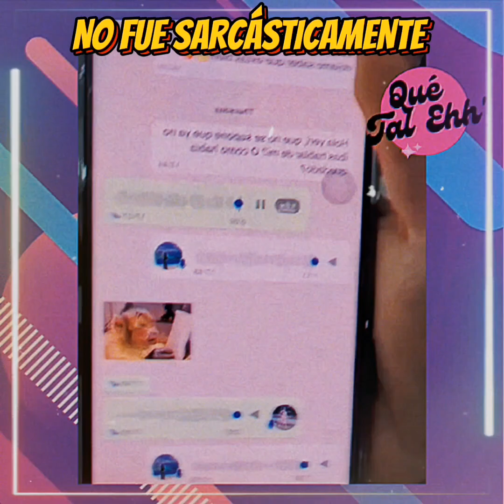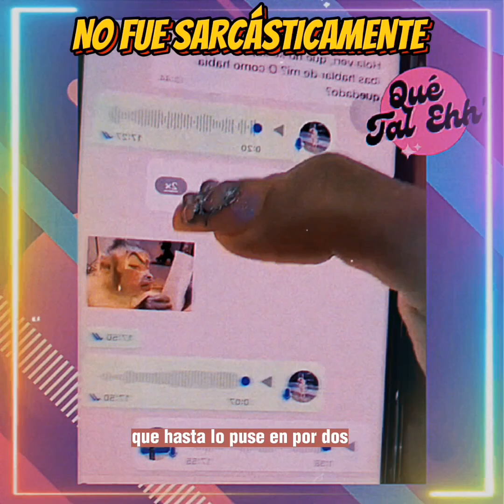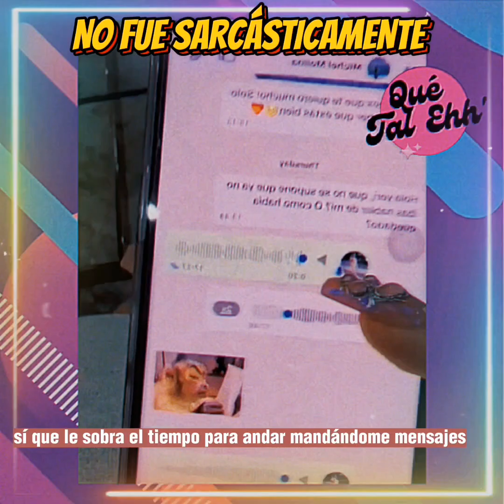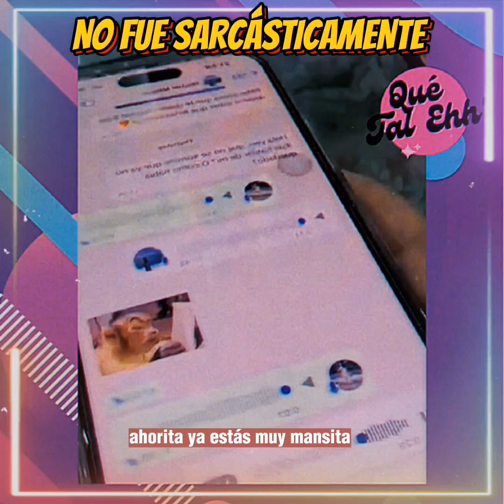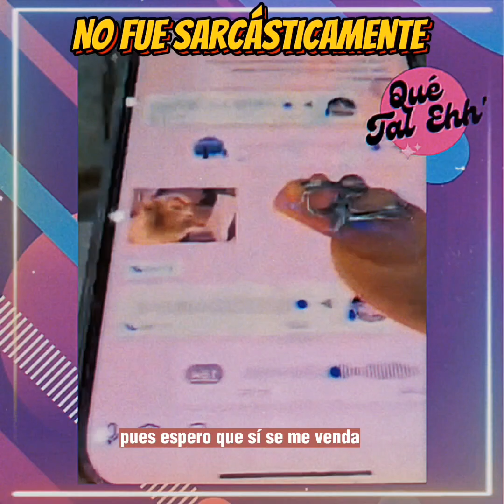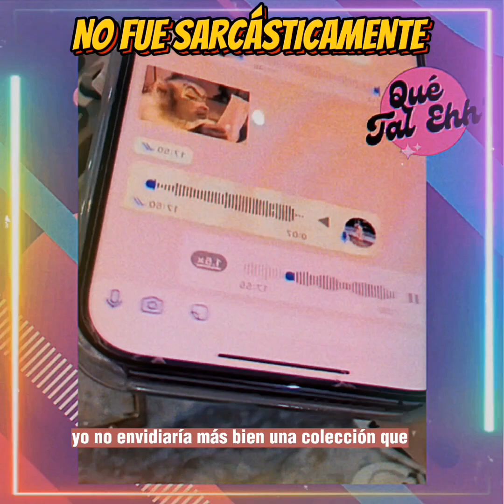Ahora resulta que YERI MUA no lo dijo sarcásticamente 😵‍💫